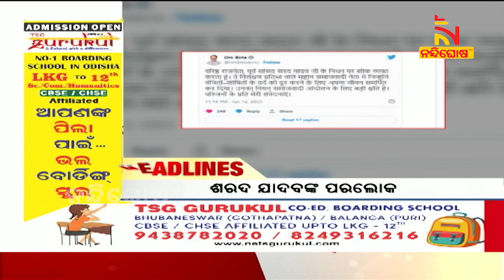Headlines @9AM। 13th January 2023 । NandighoshaTV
* DishTV Channel No: 1367
* Airtel Digital TV Channel No: 611
* TATASky Channel No: 1779
* hathw@y Channel No: 731
* Ortel Channel No: 707
* Videocon d2h Channel No: 840
* SITI Channel No: 17 & 458
* GTPL Channel No: 719
* SUN Direct Channel No: 667
* Asianet Channel No: 219